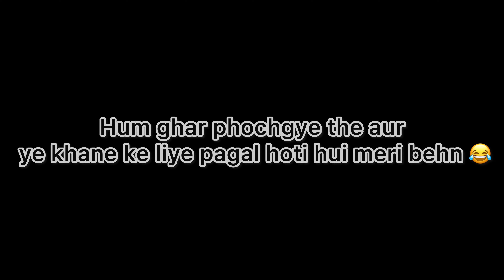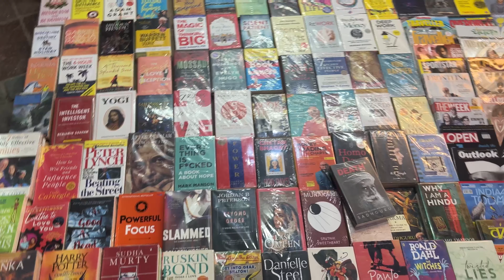Ghar mai kbhi bhi kuch bhi ho skta hai 😅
A beautiful day to start with Mahashivratri . Then visiting the temple to pray 🙏🏻🕉️.. Aur phir wahi ghar ke drame and then the evening out at the mall and ofcourse uske baad coffee date with sissy 😅..